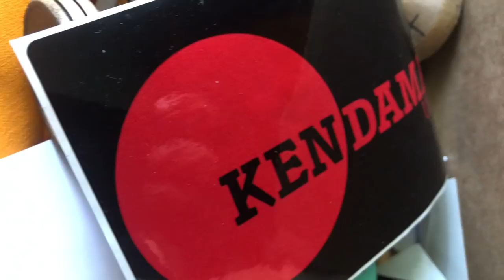Kendama USA - Wesley Vasquez is TRIBE!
Welcome WES Vasquez to the Kendama USA TRIBE TEAM!

We are hyped to have the creative beast to the tribe team! Be on the lookout and FOLLOW for Wes on Instagram (@wesdamadad) for fire flame - out of the box kendama tricks!

WES IS TRIBE!!! 🔥 🔥 🔥

“HEYYYYY!

I’m Wesley Vasquez! from Todd county Kentucky! East coast Dama represent! I’m 24 been playing kendama for 3 years now going on 4! When I’m not being a Dad I’m playing kendama at events or with the homies Chad Covington and Zack Cannon! Love those guys! I gather a lot of inspirations and influence from Ben Herald, Nobu Nori, Missu and Zac Mags!

Kendama has changed and molded me into someone I’ve always wanted to be and I can truly be myself in the kendama scene. I was in the music scene for six plus years and nothing compares to the love of the Kendama Community! Thank you Kendama USA for this amazing opportunity! Can’t wait to see what the future holds!

Much Respect!"

- Wes

Kendama Play by: Wesley Vasquez
Edited by: Scags
Music: FREE "Sometimes you gotta let it hurt and let it go"

Stay up to date with Kendama USA!

Other ways to connect with Kendama USA -